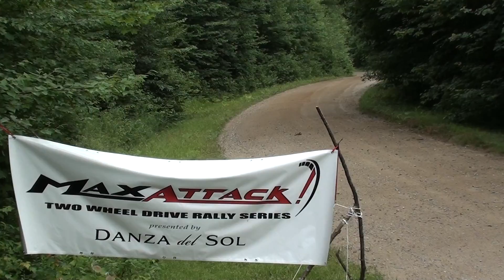K Block 04 GH